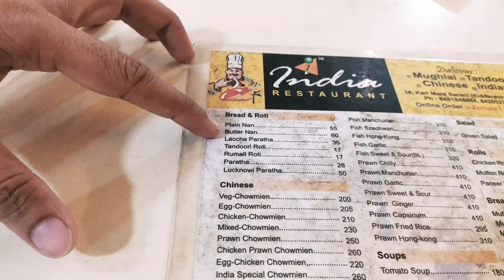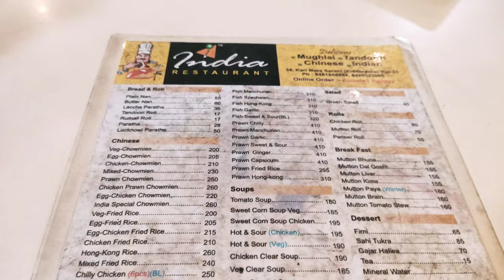Indian Restaurant Khidirpur , Kolkata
Imformatica  :

This all Contains uploaded are under the permission for  Give the glimpse to  the viewers and people are in video record are not targeted .
this is a public video available for all YouTube Viewers and recorded by my self Cam .

Thank you all , Have a nice Day 🤗